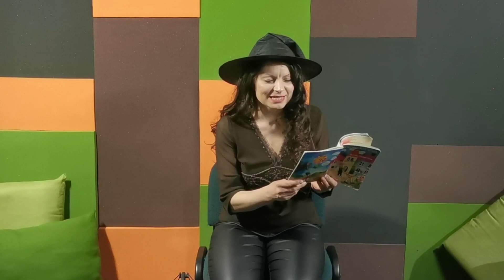Muzyczna Wieczorynka NCPP odc. 7 /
MUZYCZNA WIECZORYNKA - to wieczorne spotkanie online dla całej rodziny, choć szczególnie przeznaczone dla najmłodszych. Najpiękniejsze dziecięce piosenki przygotowali dla Was Basia Beuth, Kuba Mitoraj i Dalibor Drčelić. W programie znajdą się zarówno współczesne piosenki z bajek, piękne kołysanki, jak i przeboje dziecięcej muzyki sprzed lat, które chwycą za serce niejednego rodzica. Pojawi się także wierszowana bajka z akompaniamentem instrumentów... O czym? Tego dowiecie się słuchając odcinków Muzycznej Wieczorynki.